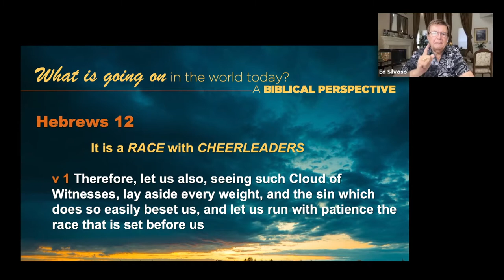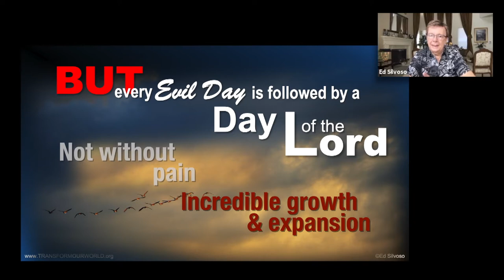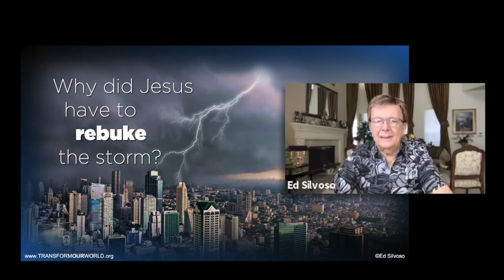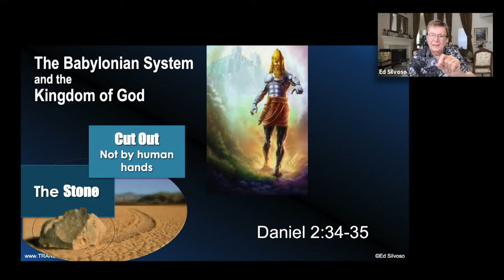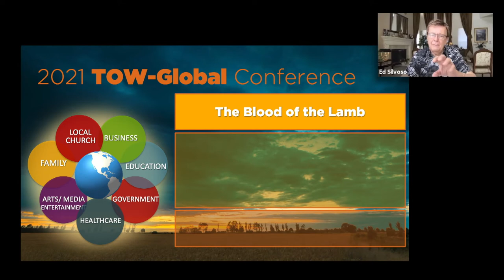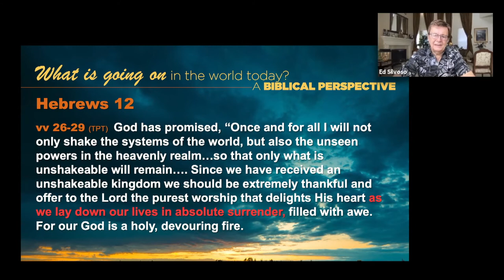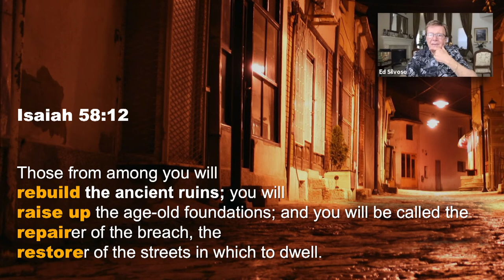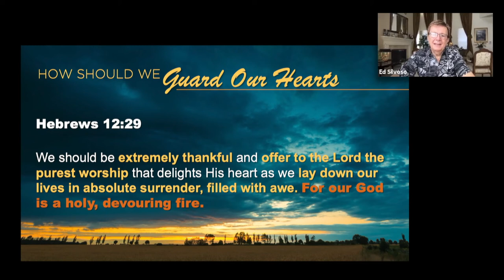What is going on in the World today? - Dr. Ed Silvoso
What is going on in the World today - A Biblical Perspective